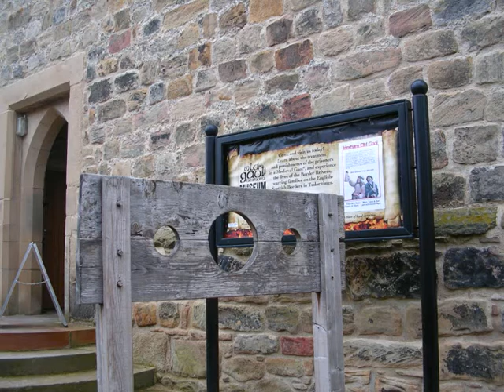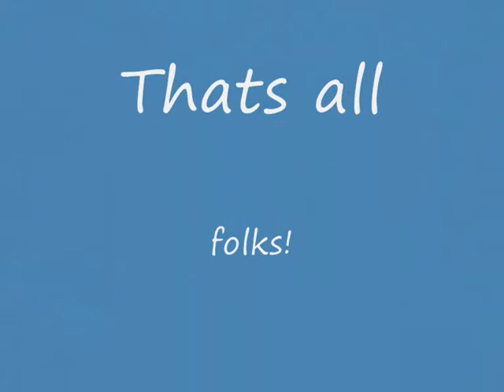English Places: Hexham and Chesters Roman Fort by Hadrian's Wall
Short pictorial video of Hexham, Northumberland and Chesters Roman Fort by Hadrian's Wall in northern England, UK. The bleak midwinter of 2009 just after the snow had melted away.